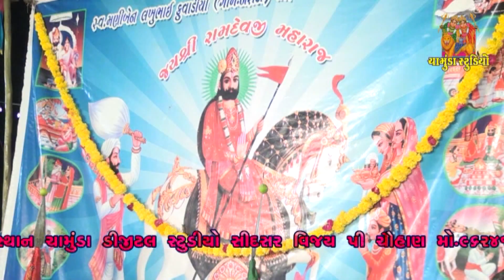રાણી રુવે રંગ મહેલ માં Rani Ruve Rang Mahel maa Nesda Ramamandal chamundadigital sidsar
-: NESDA RAMAMANDAL -:

 -:  Chamunda Digital Sidsar Present-:
Cameraman -: Ajaychauhan -Hitesh Chauhan - Ashvin Gohil

Producer-: Vijay Chauhan
 -: Nesda Live Kavrej -:

   Ramdev Pir
                   Dasham Nimite Akhyan Nesda Gam